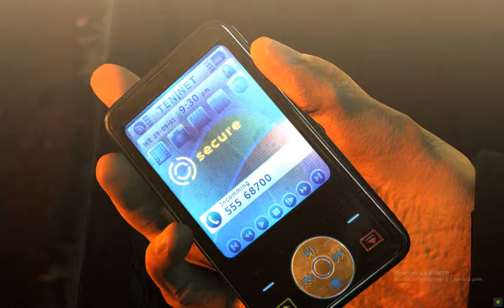Hitman Absolution Gameplay part 7 Welcome To Hope